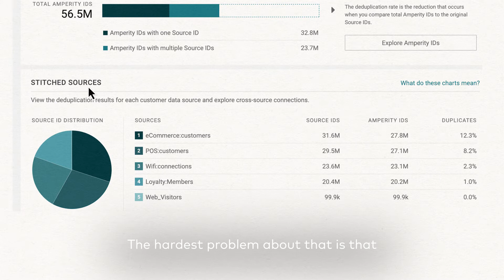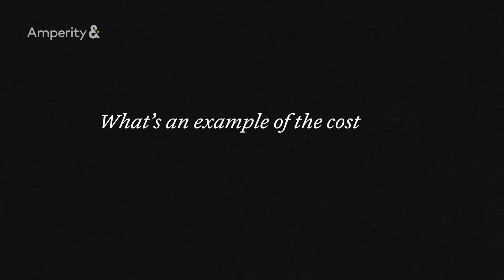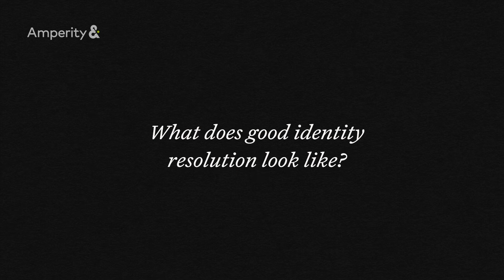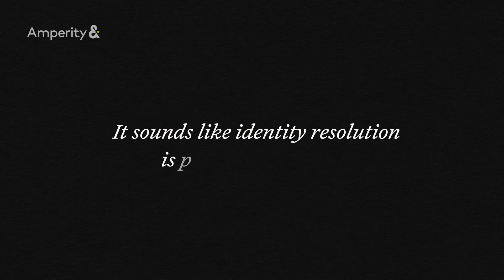Identity Resolution Explained - Amperity Expert Angles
In this video, Caleb Benningfield (Principal Solution Architect from Amperity) gives a full comprehensive explanation of Identity Resolution, so you'll learn:
- What is identity resolution?
- Why  is identity resolution important?
- What makes identity resolution so difficult to implement?
- How great identity resolution saves you money and gives you the ability to offer great customer experiences
- And more

To learn all there is to know about Identity Resolution from beginner to expert, check out our blog series